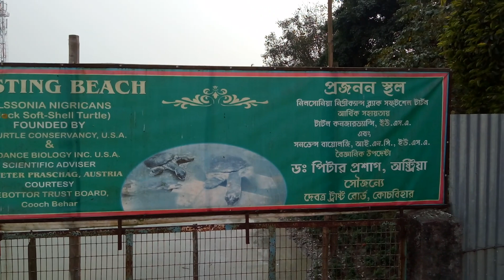Baneswar Shiv Mandir, Cooch Behar